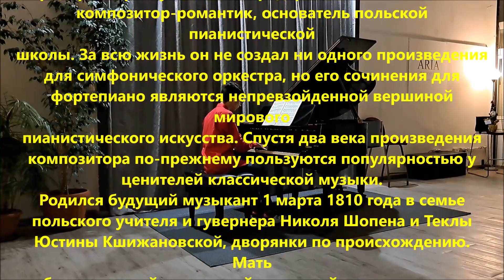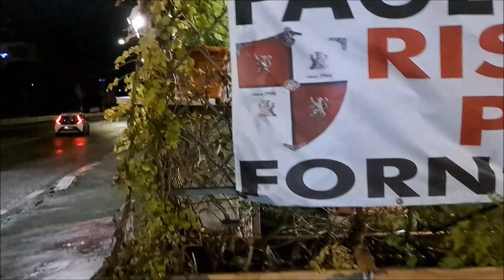CONCERTO DI ANDREA MONTI